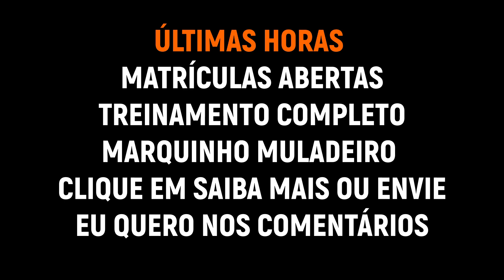ULTIMAS HORAS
Hoje é o ÚLTIMO DIA para se tornar meu aluno no Treinamento Marquinho Muladeiro...

Ultimo dia pra ter acesso o passo a passo que vai transformar o seu animal ruim em um cavalo bom pra passeio ou lida diária
Ultimo dia para ajudar seu animal a vencer os traumas e se tornar o melhor amigo dele!

As matrículas se encerram HOJE as 23:59hs

Para saber mais informações de como o treinamento funciona,  eu preparei um vídeo onde explico detalhadamente e mostro como funcionam as aulas.